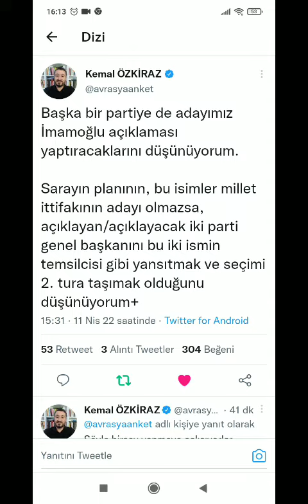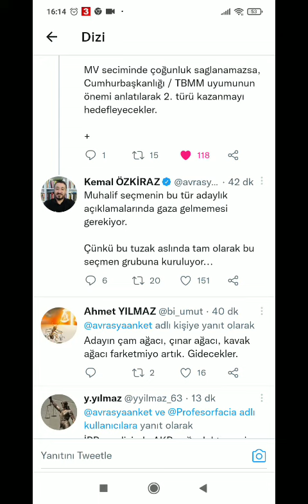KEMAL ÖZKİRAZ'DAN ÇOK KRİTİK UYARI! ÜNLÜ ANKETÇİ TEHLİKEYE DİKKAT ÇEKTİ!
Tarafsız Haber Barış Biner haber kanalı yayın akışı

TARAFSIZ HABER
BARIŞ BİNER
*haberin olsun